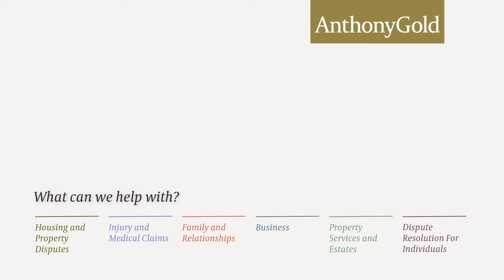Why do investors like to buy freeholds?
Ian Mitchell, a partner in the Anthony Gold leasehold services team, answers why investors like to buy freehold properties. For more information on how we can help, visit our